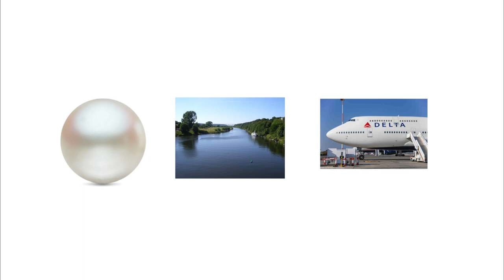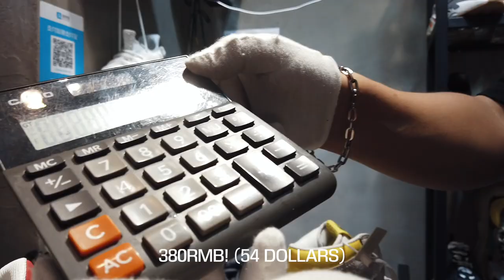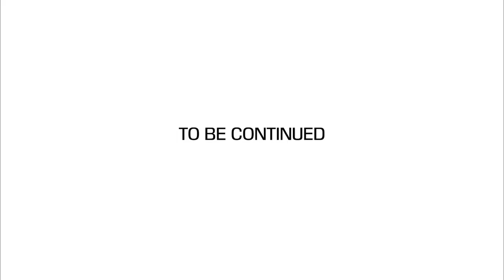BEST FAKE MARKET IN CHINA!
Do you want to source products from China? Fill in the survey

I went to Guangzhou, in the Perl River Delta, where they have the BIGGEST FAKE MARKET IN THE WORLD! The copys there are INSANE! I found everything from Luis Vuitton, Gucci, Prada, Nike, Addidas, Converse, Burverry, Rolex  Jordan Sneakers, Airforcr one sneakers, Travis Scott sneakers, Coss, everything you could possible imagine they had there. The crazy thing is that the copies were so real I could not see the difference between the real and the fake one! Let me know if you see the difference!

Main camera (Canon M50)
Second Camera (Osmo Pocket)
Third camera (Samsung S10)
Fourth Camera (GoPro)
Fifth Camera (Sony ZV-1)
Microphone (Rode Videomic Pro+)